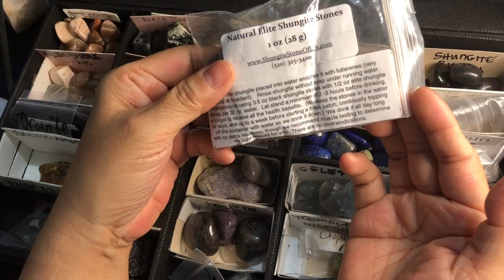Unique and rare stones | Stargazer Philippines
Unique and rare stones

Simple tips for the layman. Not too technical but easy to follow.